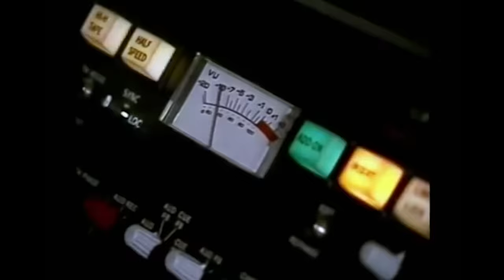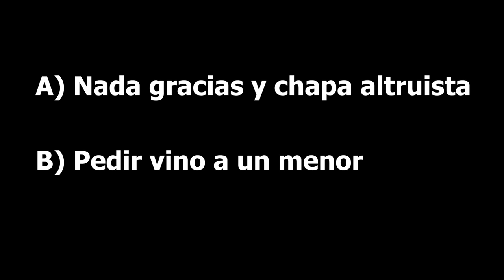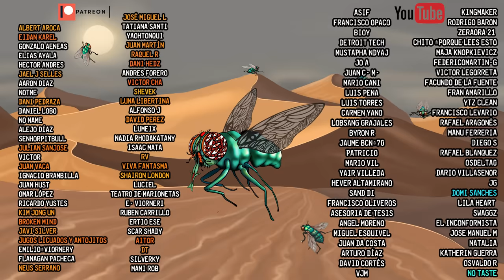La peor película de Argentina